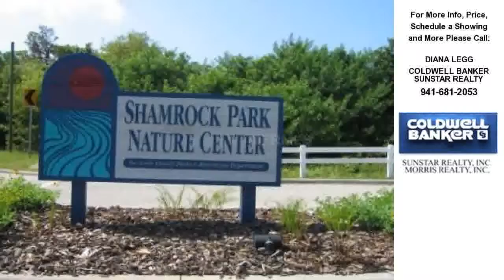1420 EVEREST RD, VENICE, FL Presented by DIANA LEGG.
Click link to see more photos, school, area information and more

Contact DIANA LEGG for more information.

Enjoy the private South Venice Beach with your stay at this Short Term/Seasonal rental! Take the private ferry to your own slice of paradise for a day at the beach or sunset. And visit Shamrock Nature Park, a bike ride away. Unique to FL, two story,Short Term/Seasonal rental which includes access to the public South Venice Beach with your stay. Take the public ferry to your own slice of paradise for a day at the beach or sunset. And visit Shamrock Nature Park, a bike ride away. Unique two story home includes 2 Bedrooms, 2 Baths, rear lanai and additional patio. Master Bedroom/Bath is located on the 1st level, along with a Living/Dining area &amp; kitchen. The staircase and loft overlook the first floor, with a small sitting area equipped with an electric fireplace. The 2nd bedroom and bath are located upstairs. Short term rental, May-Nov at $1200 mo. Seasonal rental Dec-Apr at $1600 mo. *All based on a 3mos min during Seasonal months, and/or 1mos min during off-season.* Includes utilities up to $150. Tourist Tx additional at 12%. **RENTED JAN-MAR 2014**